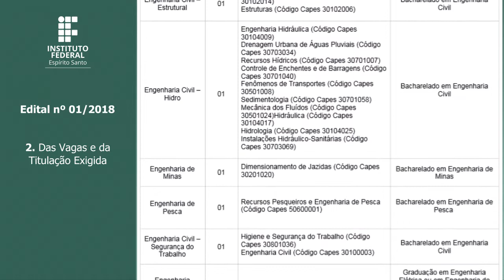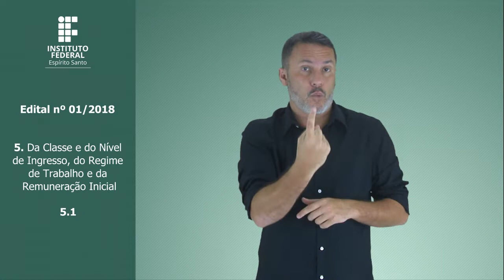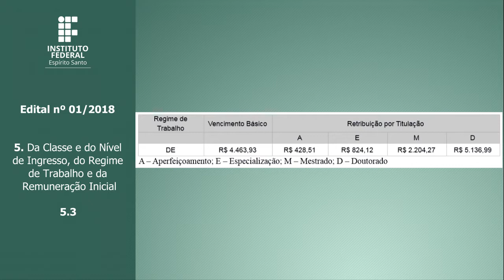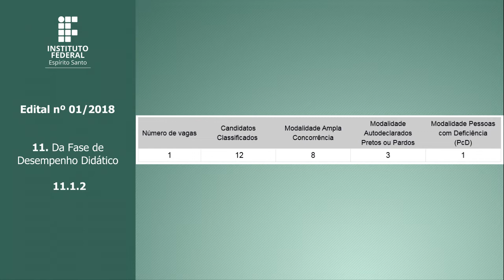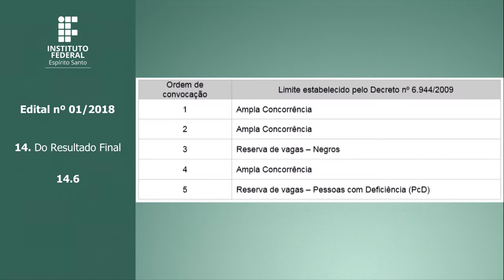Concurso Público 01/2018 – Docentes